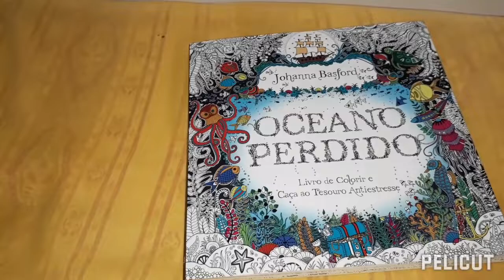Todos os meus coloridos do livro Oceano Perdido - Johanna Basford